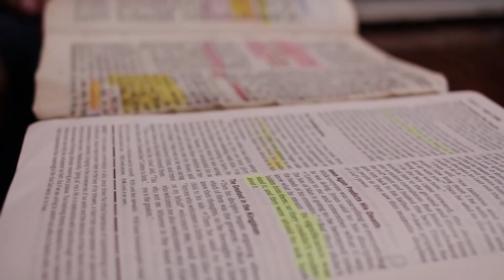Spiritual warfare, Episode 11 // Solomon Rai // Journey with the living word